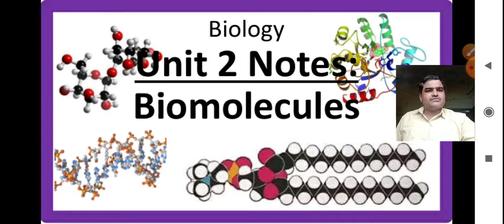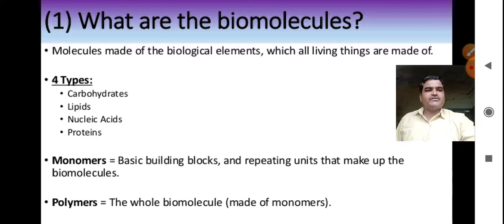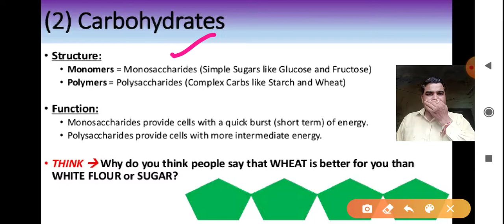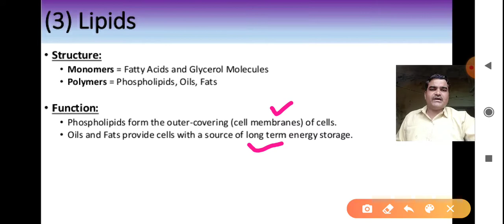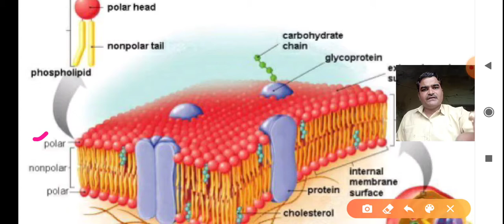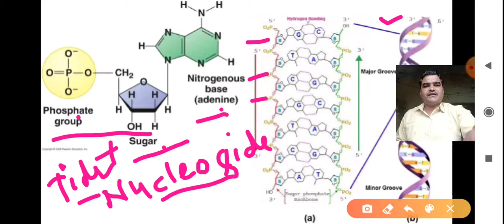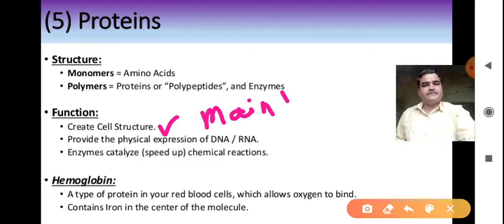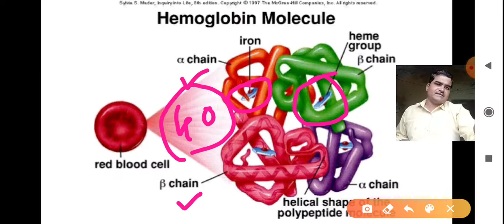Biomolecule-Introduction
Cell Biology-Protein, Carbohydrates,Fat,Nucleic acids